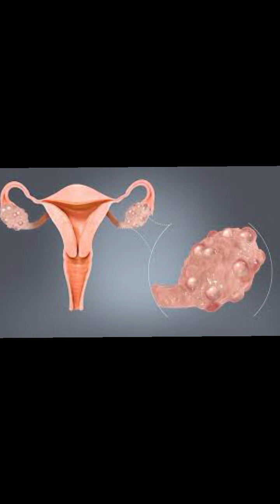PCOD நீர்க்கட்டி கண்டிப்பாக சரி செய்யலாம்.